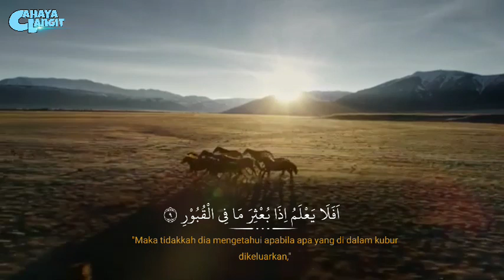SURAH AL 'ADIYAT MERDU MUHAMMAD TAHA AL JUNAYD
Assalamualaikum,
Surah Al-'Adiyat terdiri atas 11 ayat dan tergolong surah makkiyah, surat ini diturunkan setelah surah Al-'Asr. Nama Al 'Aadiyat diambil dari kata Al 'Aadiyaat yang artinya berlari kencang yang terdapat pada ayat pertama surat ini.

Jazakumullah Khair atas dukungan terhadap channel ini dengan mensubscribe, jangan lupa nyalakan lonceng notifikasi agar tidak ketinggalan Vidio berikutnyasemogabermanfaat untuk kita semua Aamiin 🙏